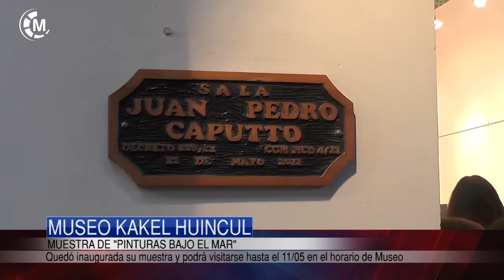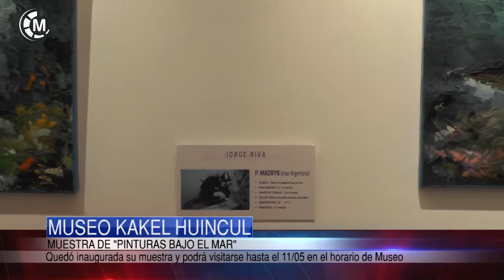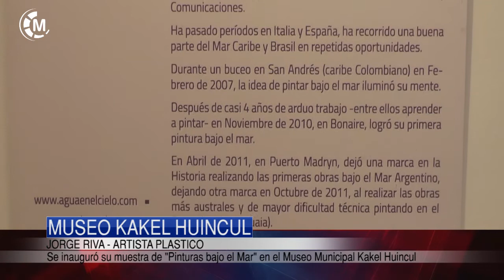CULTURA | Jorge Riva presentó su muestra de pinturas bajo el mar